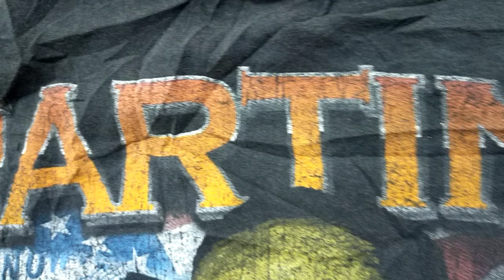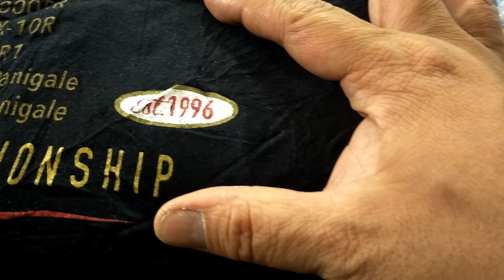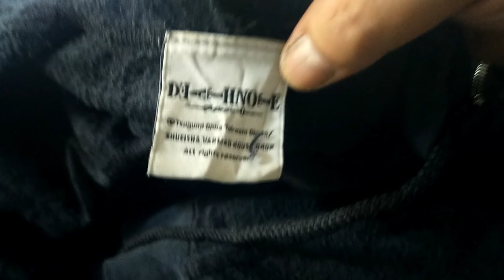THRIFT WITH ME + HAUL | Cap 50 per piece damit 21 per kilo"